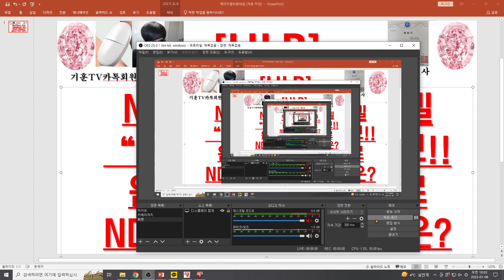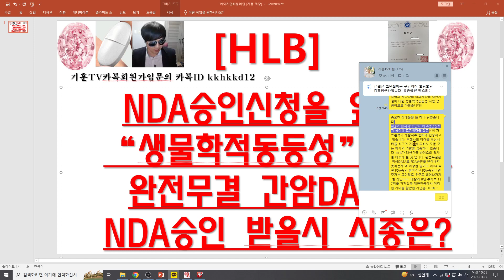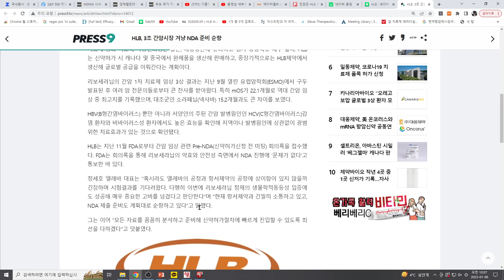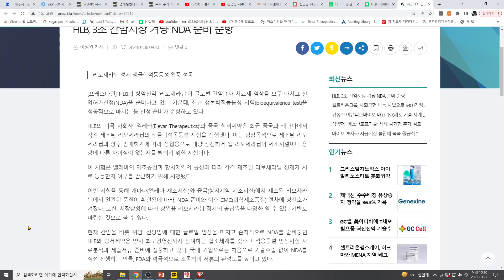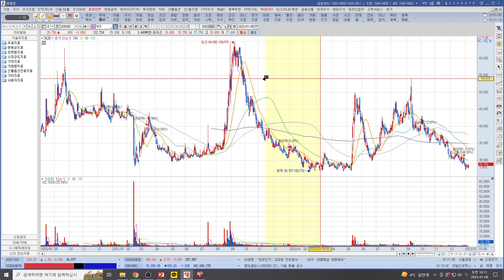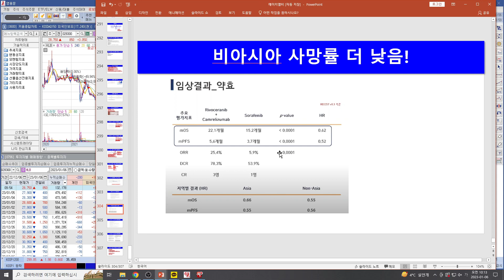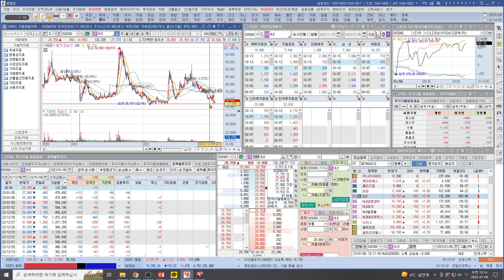[주식투자]HLB(NDA승인신청을 앞당길“생물학적동등성”확보!!/완전무결 간암DATA로NDA승인 받을시 시총은?)